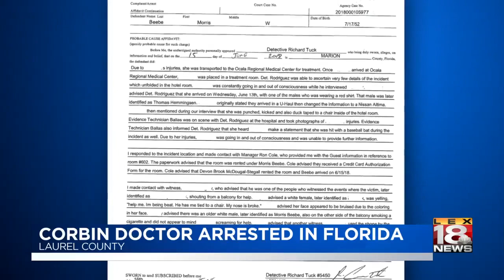Corbin Doctor Arrested In Florida